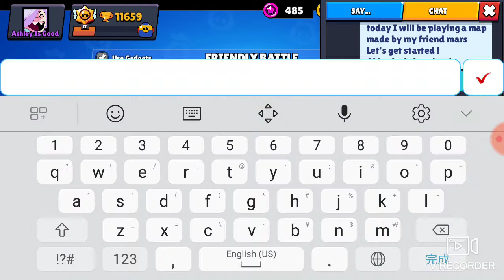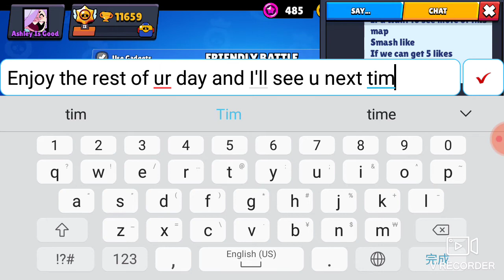Frank maze map made by my friend~Mars Is Good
This is a video of two idiots playing a brawl stars map from mapmaker.